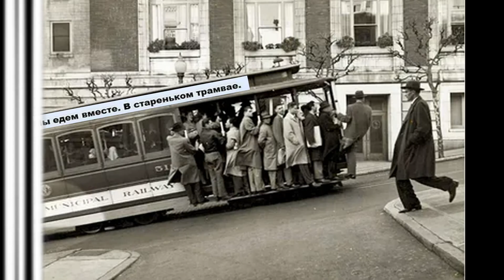исп.Группа Сентябрь - Старенький трамвай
исп.Группа Сентябрь – Старенький трамвай   Автор слов: А. Антыков Автор музыки: И. Слуцкий                                                                                       Надо мной черёмухой расцветает май
Неуклюже тронулся старенький трамвай
Безбилетной юности ветер в паруса
Будоражат песнями душу вечера

Вспомнилось заветное, накатила грусть
По знакомым улицам, не спеша пройдусь
Здесь когда-то бегал я, не жалея ног
Всё, что было не было, как вода в песок

Беззаботная пора, сказочное время
Не страшила глубина, не пугали мели
Беззаботная пора, вдаль манило чудо
Жаль таким, как был тогда, я уже не буду

Первое свидание вспомнил невзначай
Судьбы перекрёстками на моём пути
Знаю жизни лучше той мне уж не найти